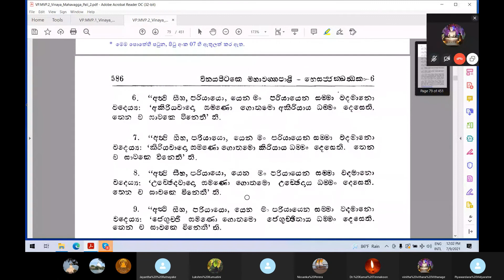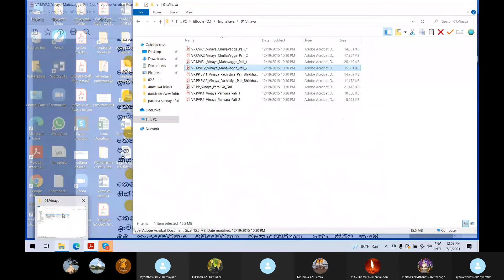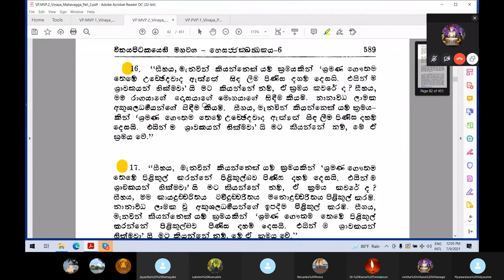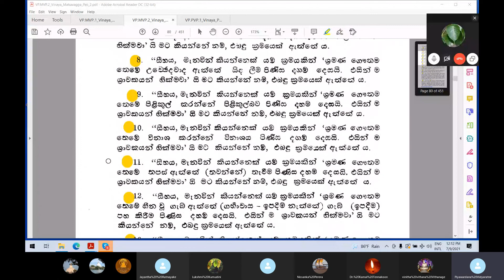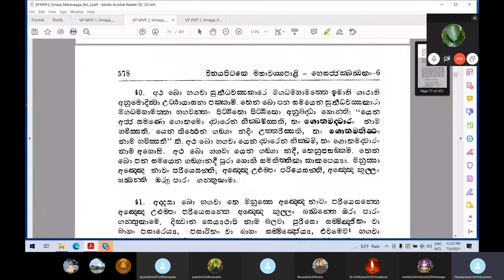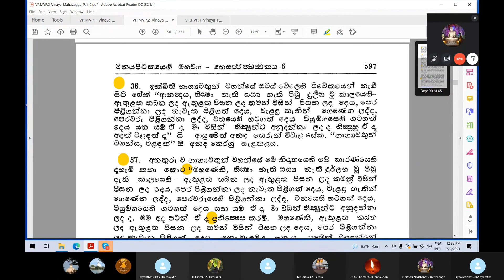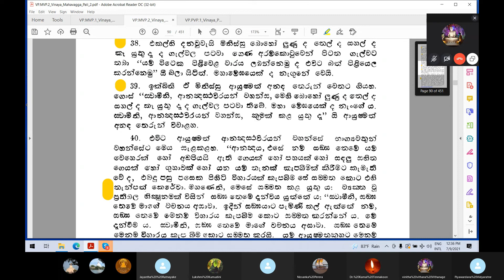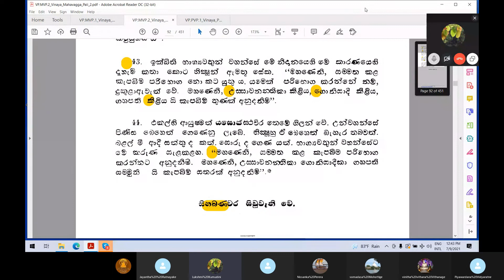19) 09.07.21 විනය පිටකය